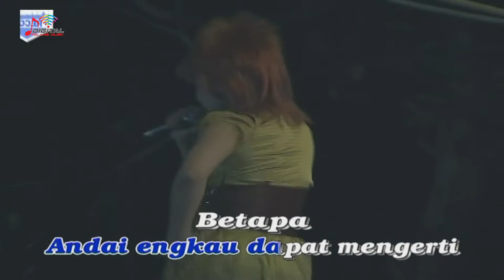Denis Arista - Syahara (Official Music Video)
Kompilasi Lagu Dangdut Terbaik Denis Arista Vol.3, goyang dulu yuk bersama lagunya "Syahara"

Di DPM Dangdut Station, kamu bisa temuin lagu-lagu official dari Denis Arista dan tentunya lengkap dengan playlistnya!